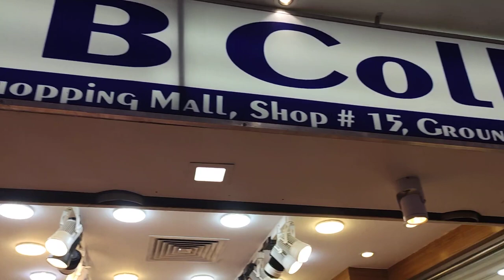মাত্র ৬৫০ টাকায় কিনুন দারুণ দারুণ কুরতি পাইকারি দোকান থেকে😍😍